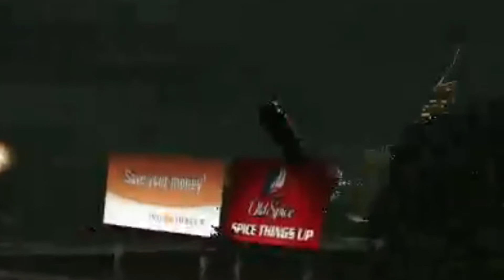VERY SPOOKY TRACKDAY FOOTAGE WATCH AT OWN RISK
Recorded at Nürburgring. Very spooky. Even I couldn't believe it when I saw it in first person. Good thing I had my dashcam recording at the moment.